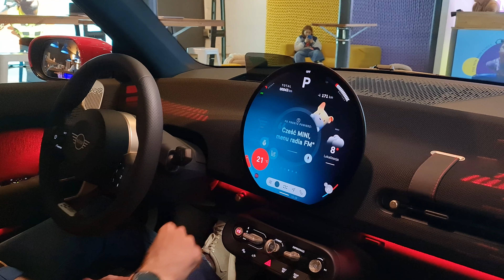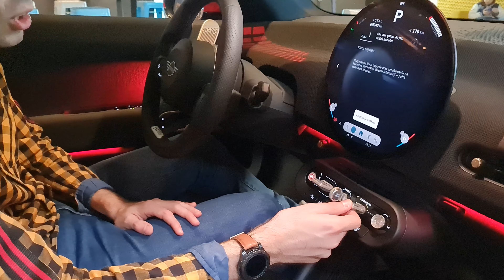Nowy Mini Cooper i Mini Countryman 2024 - Czy to nadal premium? | Premiera Moto Okiem